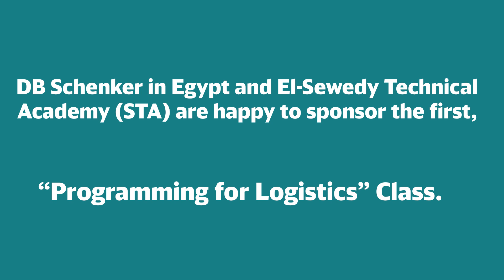International Youth Day at DB Schenker in Egypt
On the occasion of International Youth Day, we bring to you DB Schenker's debut digitization curriculum for the logistics industry - the "Programming for Logistics" in association with our education partner El-Sewedy Technical Academy in Egypt. This unique program focuses on guiding young minds on process improvisation that helps to shortens the communication chain in logistics.